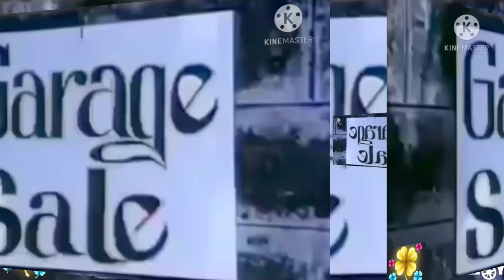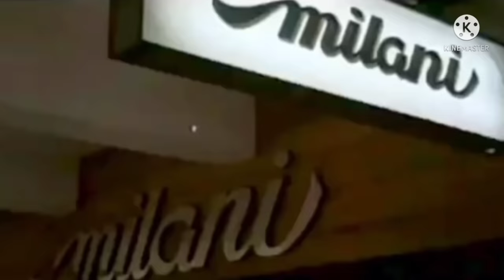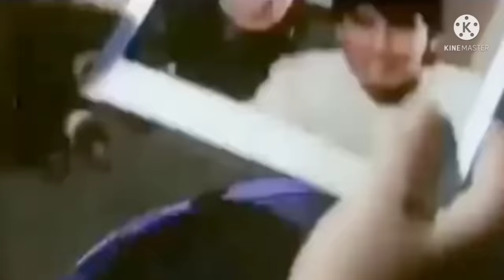BLUSANG ITIM - FULL MOVIE (SNOOKY SERNA AND RICHARD GOMEZ)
ANG Pelikulang Ito ay Puno Ng pagka Milagroso, Puno Ng kalungkutan, ngunit Ng Dahil sa tiwala at pananampalataya sa DIYOS ito'y Kanyang napagtagumpayan Ng Dahil sa kanyang pagtitiis at PAGASA.